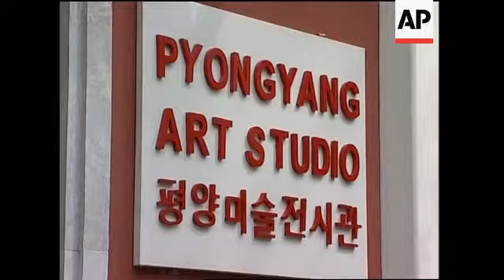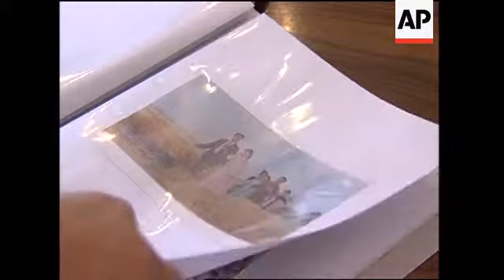Gallery to sell NKorean art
APTN FILE
Pyongyang, North Korea - July 2004
1. Wide shot of portrait of North Korean President Kim Il Sung on street corner
2. Mid shot of portrait
3. Wide shot of picture of North Korean President Kim Il Sung with Korean people, on street
4. Mid shot of detail of picture showing North Korean workers and soldiers, pan to President Kim Il Sung holding child

APTN - Beijing, China
5. Exterior of Pyongyang Art Studio with owner Nick Bonner walking in
6. Sign reading in English and Korean "Pyongyang Art Studio"
7. Interior of studio with various pictures hanging on walls
8. Socialist Realist picture of woman working in factory
9. Detail of picture
10. Traditional Korean ink painting of mountains called "Peak Chonyo, Kumgang," by Song U Yong
11. Wide shot of various paintings
12. Close-up of oil painting called "Birch trees at a lake" by Lee Chong Il
13. Wide shot of studio owner Nick Bonner looking through folder of illustrations of paintings
14. Close up of pages of folder of illustrations of paintings Bonner looks through them
15. SOUNDBITE (English): Nick Bonner, 'Pyongyang Art Studio' owner:
"If you take away the politics, this is very good fine art, and it was about time it got shown."
16. Customers looking at souvenirs and North Korean goods on sale at Pyongyang Art Studio
17. Framed North Korean 3D postcard showing woman in traditional Korean dress holding big piece of ginseng
18. Framed set of North Korean postcards
19. Postcard with woman and children on funfair ride, pan to another postcard with woman and children on funfair ride
20. Bottles of North Korean alcohol on sale
21. SOUNDBITE (English): Bradley Murg, customer:
"It's really phenomenal that finally we have a chance as westerners, especially Americans who can't go to North Korea, to actually see North Korea's main style of art, whether it's landscape or whether it's socialist realism. It's a nice final piece of the puzzle for those of us interested in North Korea."
22. Bonner moving framed photographs
23. Bonner preparing framed photographs inside gallery

STORYLINE:

North Korea is famous for its isolation, the state's tight control of its population. It's not famous for its art. But a new gallery in Beijing offers a slightly different glimpse inside the secretive nation.

Pyongyang's streets are dominated by images of North Korean leader Kim Il Sung, who died in 1994, but is still officially revered as "eternal president" of this impoverished nation.

Unlike other countries, in North Korea there are almost no advertisements or any other images on display in public life apart from propaganda and government slogans.

But an enterprising British North Korea enthusiast based in Beijing is trying to challenge perceptions of the closed Stalinist dictatorship.

Nick Bonner has just opened his "Pyongyang Art Studio" in a fashionable area of Beijing. It's a gallery devoted to art from North Korea. And surprisingly, there's little of the propaganda work on display.

Instead, Bonner presents a collection of traditional Korean pieces, as well as a few of the softer expressions of "Socialist Realism" that prevail in North Korea.

Bonner has been visiting North Korea for eleven years. He runs a travel agency that helps tourists visit the country and he's even made two films there, about football and everyday life under the world's most repressive regime.

In the Pyongyang Art Studio in Beijing, you can choose from delicate traditional Korean ink illustrations, watercolours, or evocations of scenery in oils reminiscent of European landscape paintings.